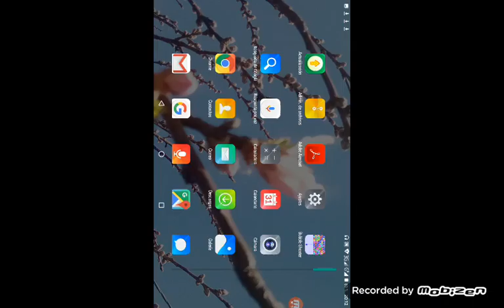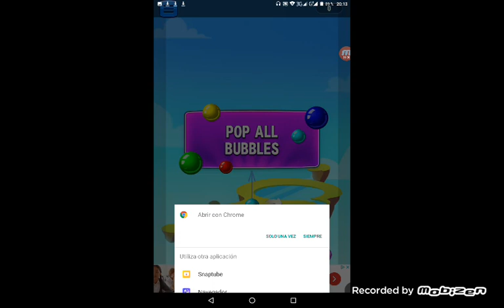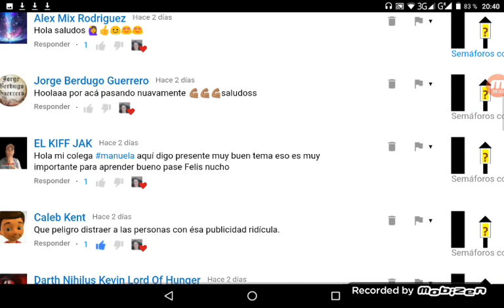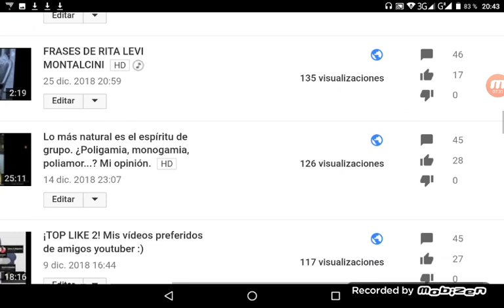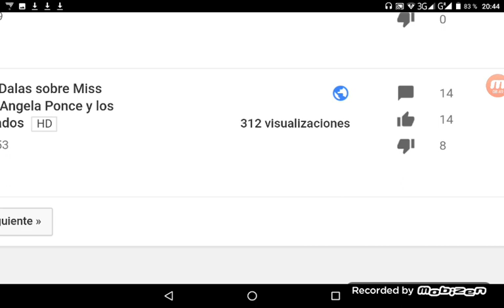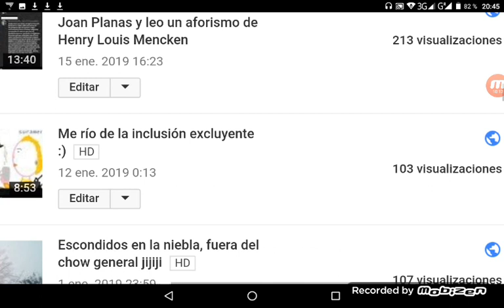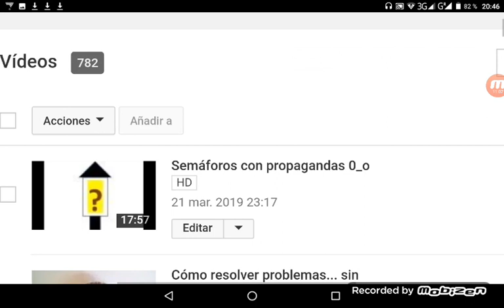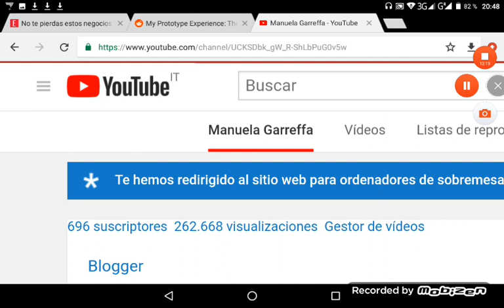El misterioso 'no me gusta' y pensamientos casuales en voz alta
Gracias por tu visita, te invito a ver la página de información del canal y las listas de reproducción.